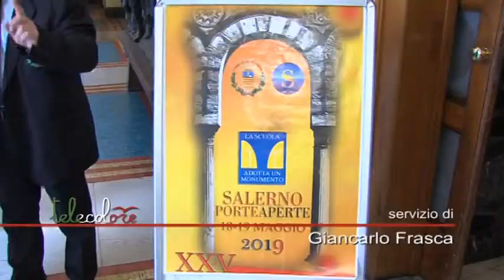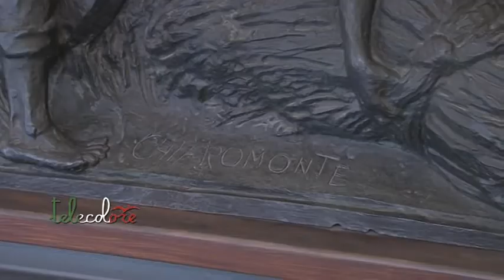Palazzo di città ed il salone dei marmi adottati dagli studenti a Salerno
Gli studenti salernitani adottano i monumenti del capoluogo con Salerno a porte aperte e la scuola adotta un monumento. Tra questi anche Palazzo di città ed il salone dei marmi con un concerto ed una ricerca fotografica ed artistica. (180519 Giancarlo Frasca)